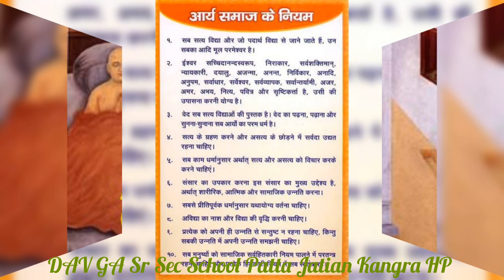DAV Patta Jatian HP KATOCH - 200th Birth anniversary - Swami Dayanand Saraswati Ji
200th Birth anniversary - Swami Dayanand Saraswati Ji - Feb 2024. CONGRATULATIONS TO ALL.
Swami Dayananda ranked highest among the makers of modern India. He had worked tirelessly for the political, religious and cultural emancipation of the country. He was guided by reason, taking Hinduism back to the Vedic foundations. He had tried to reform society with a clean sweep, which was again needed today.